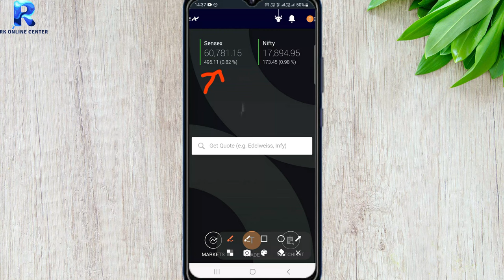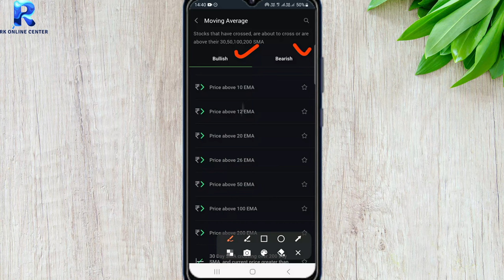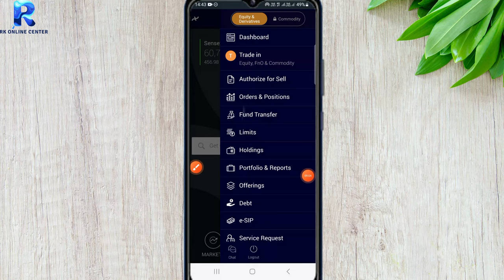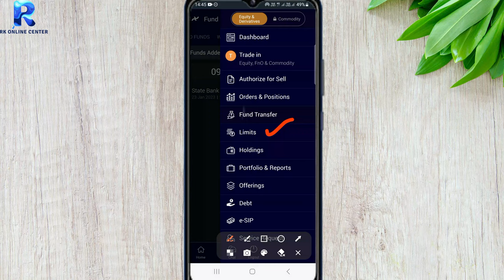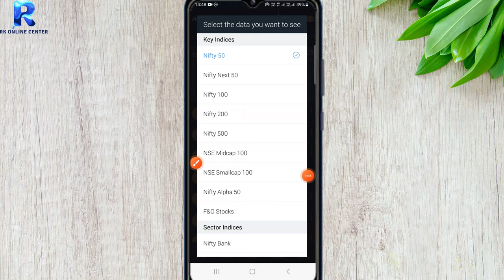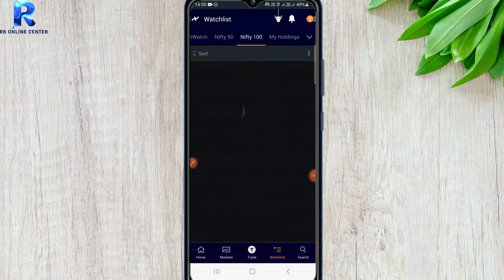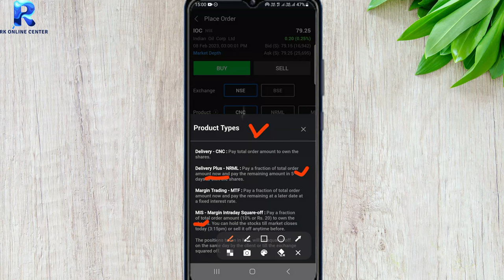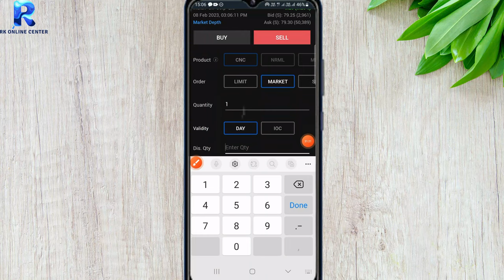Nuvama Market App kaise use kare - Nuvama App Full Demo Live 2023 | nuvama App shares buy and sell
nuvama market app | nuvama market kya hai | nuvama me trade kaise kare | how to use nuvama app | nuvama market app review 2023

2. Upstox Demat Account (FREE)
4. Zerodha Account (Rs.200)